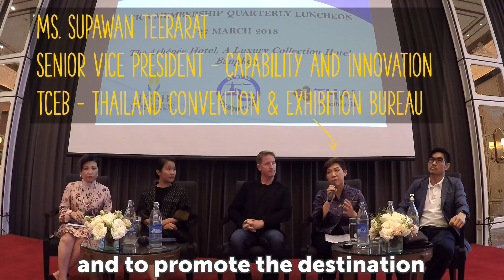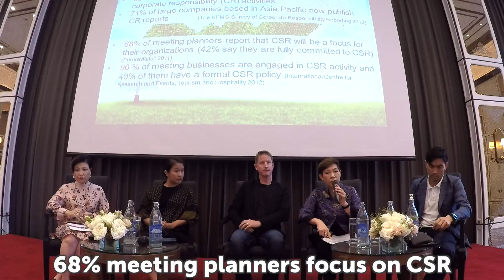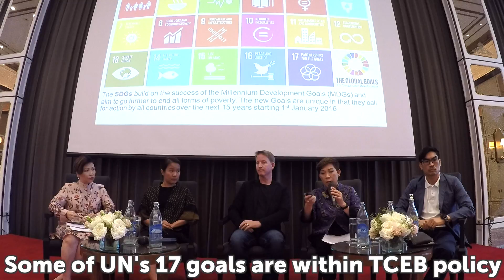TICA Lunch 27 Mar 2018 Sustainability Supawan Teerarat TCEB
The 1st TICA Membership Quarterly Luncheon 2018 on Sustainability - Supawan Teerarat, Vice President Capability & Innovation, TCEB THailand Convention & Exhibition Bureau on the panel discussion